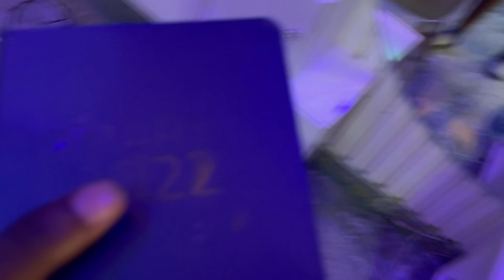Abuja Vlog #6 - NewYear 🌏 at FCT Children Park | Celebrating🍿 With Friends